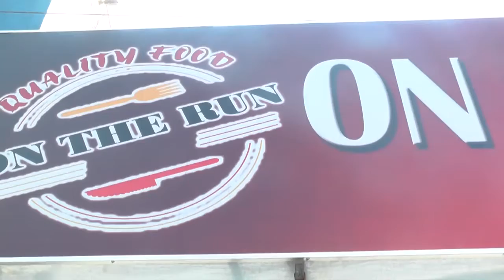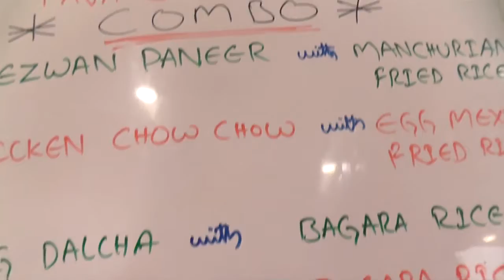ON THE RUN/MADHAPUR/HYDERABAD